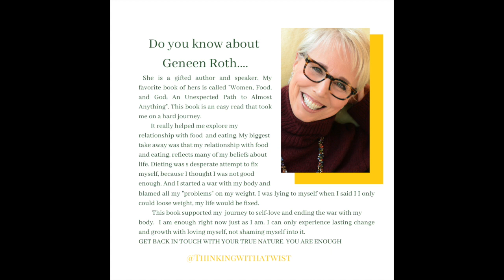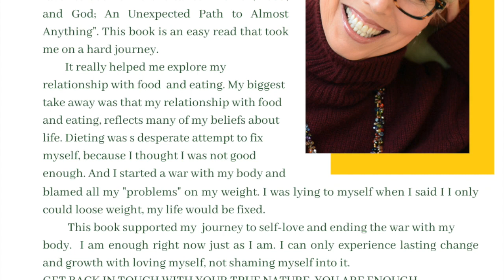Geneen Roth- Media Mentor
Women, Food, and God has been one of my most favorite books. Exploring my relationship with food and eating has been an important part of my self-development journey.

If you have eaten when you weren't hungry, or didn't eat when you were, or ever felt at war with your body. I would highly recommend this book.

Mahalo for watching this video. Please leave questions and comments below, and book a Connection Call with with Chasidy today for mental health coaching and resources.